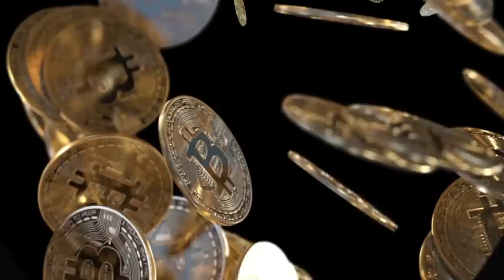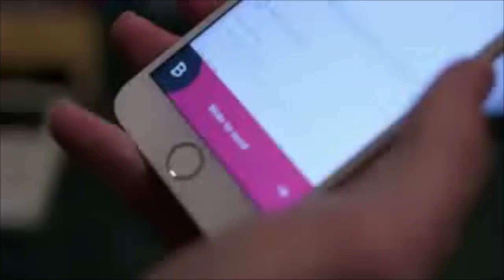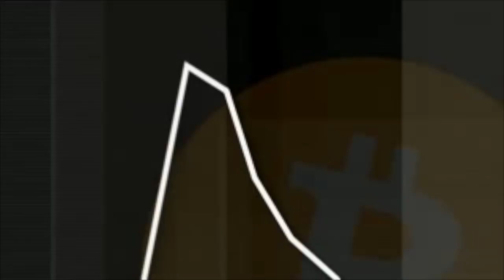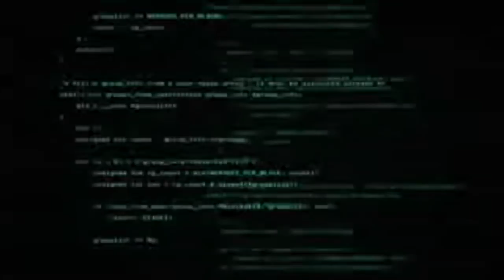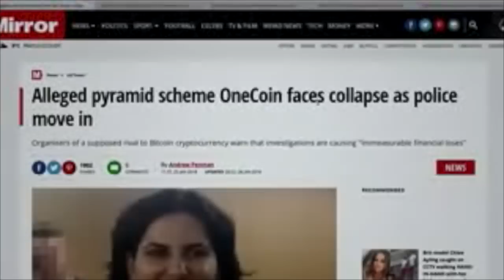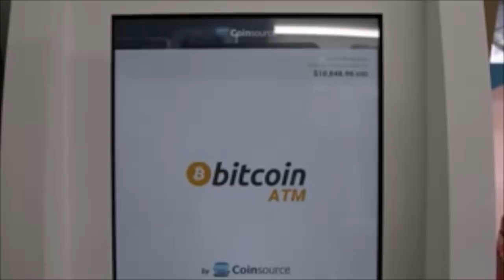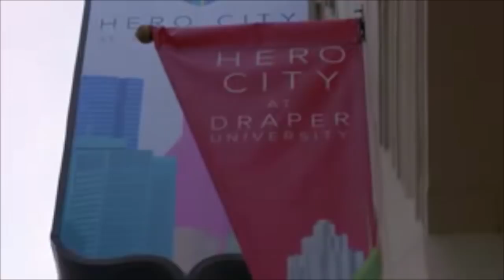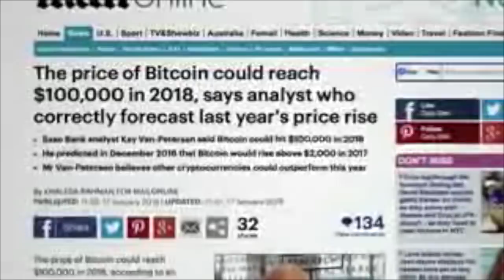Who wants to be a BITCOIN Millionaire? FULL DOCUMENTARY (Panorama) 12/2/18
FULL DOCUMENTARY
Panorama investigates what Bitcoin is and what it means, going inside a Bitcoin mine in Iceland - where the currency is made - and spending time with the Bitcoin millionaires of Silicon Valley.
The programme also hears from others who have been scammed out of their life savings and investors who think the cryptocurrency is an enormous scam and that the writing is on the wall.

Our Bitcoin deposit wallet - 1Eicg3zM7Ht7t4drhdXtnmHXFHSeMpEFBn

*STOP PAYING INTEREST - LET THE INTEREST PAY YOU*

All products demonstrated whilst on watching our videos are for educational and illustration purposes only. These products are not suitable for all investors but might be great for you.
Please make sure you understand the risks involved and do your own research We are NOT responsible for your decision to invest in ANY platform or ICO
If you do invest in any platform using our links, each platform will give us a small reward and for that we thank you in advance :) it's always nice to get a little extra help, just remember to email us and we can send you your *FREE* spreadsheet to work out a possible investment compound amount.
Thanks again for following our exciting journey into the Cryptocurrency world.

Jo & Jan x (Crypto Sisters UK)

Bitcoin is a global currency that runs on a public ledger called the blockchain. Blockchain technology involves cryto-code and decentralized consensus.
What is blockchain techonology?
Blockchain technology involves cryto-code and decentralized consensus. It is a proof of work system, which determines the validity of transactions in a network of nodes.

Is it too late to get into cryptocurrencies?
Absolutely not!
We are still at the very early stages of bitcoin, alt coins and cryptocurrencies. Many advances still must happen within the community for there to be widespread adoption, thus more opportunities to thrive.